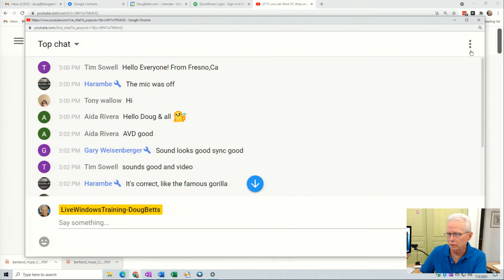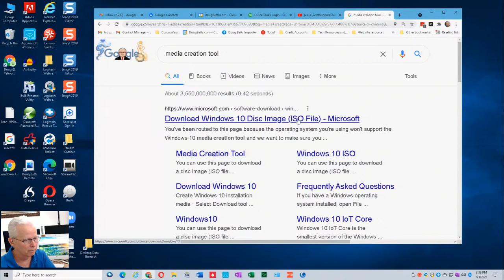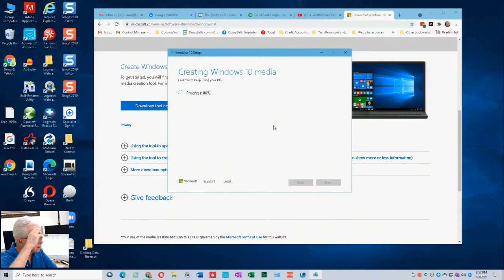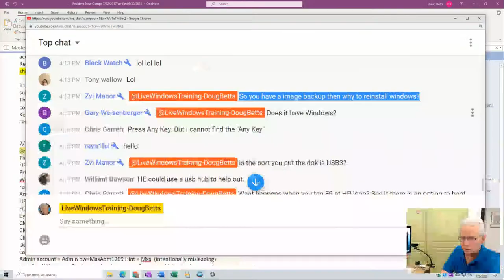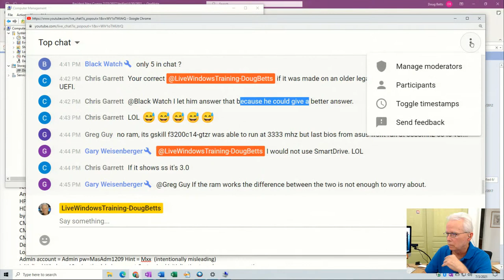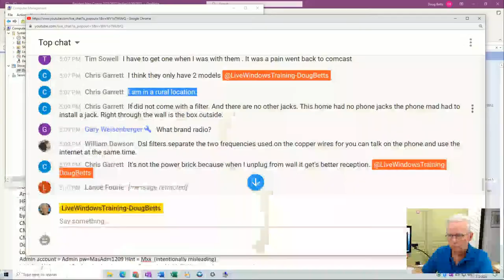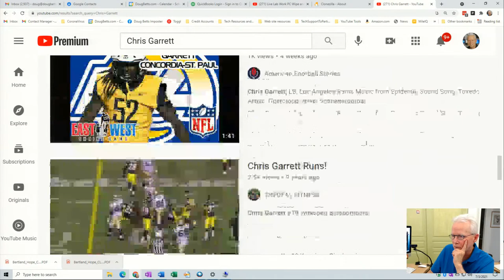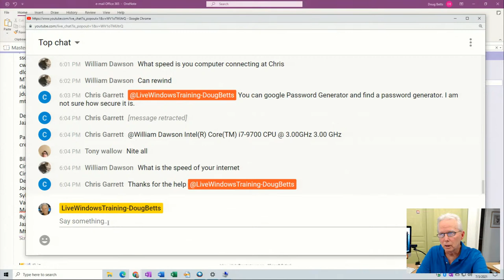Live Lab Work PC Wipe and Reload and Misc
Wipe and reload 1st of 5 computers
Discussed viewers question regarding AT&T UVerse router causing reception interference for portable FM radio.